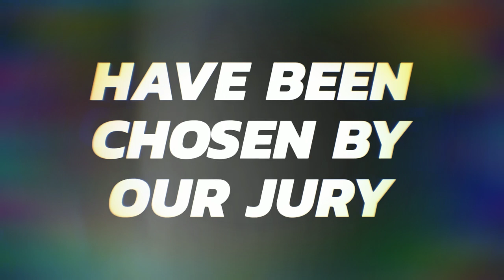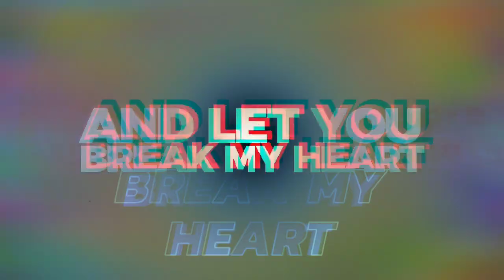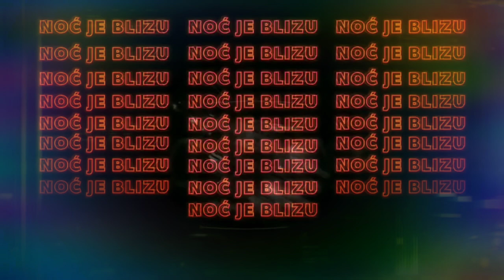TRAILER: Naša Pjesma 3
Take a listen to twenty finalists of the Montenegrin National Final for Golden Globe Song Contest VIII.